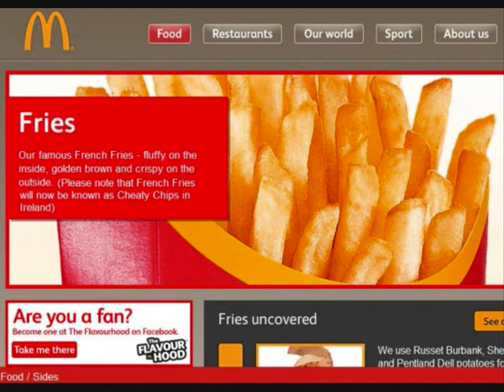Top 20 funniest pictures of Thierry Henry on the web - handball France v Ireland 2009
This video has 20 hilarious pictures of the cheat Thierry Henry. These were in worldwide response to his infamous handball and were posted on many social networks, so i gathered the best for you all to enjoy! :)